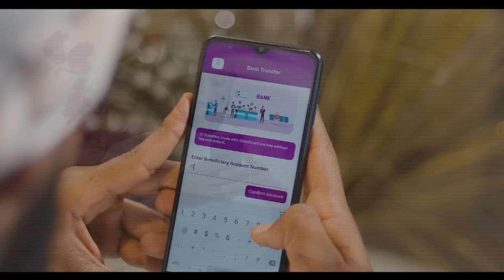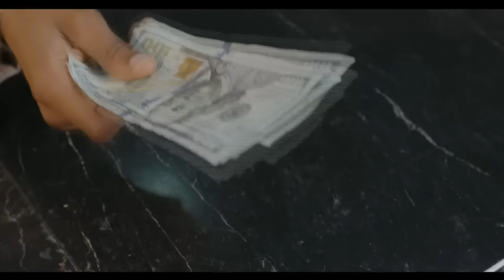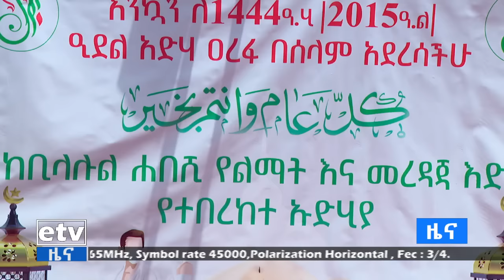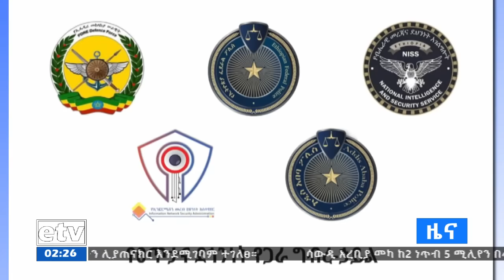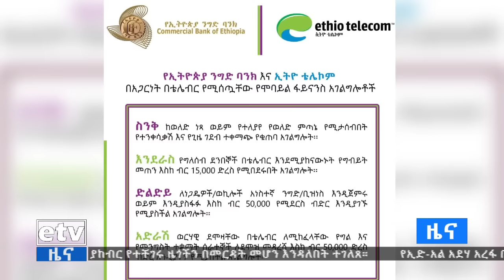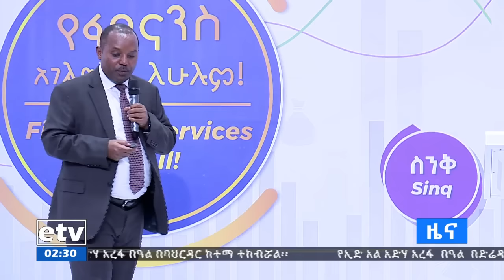የምሽት 2 ሰዓት አማርኛ ዜና… ሰኔ 21/2015 ዓ.ም Etv | Ethiopia | News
የምሽት 2 ሰዓት አማርኛ ዜና… ሰኔ 21/2015 ዓ.ም